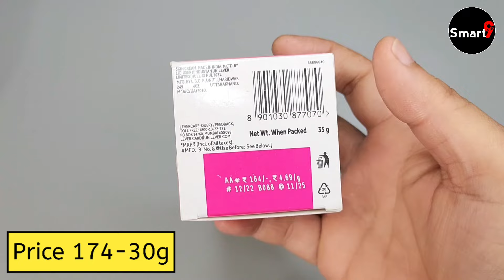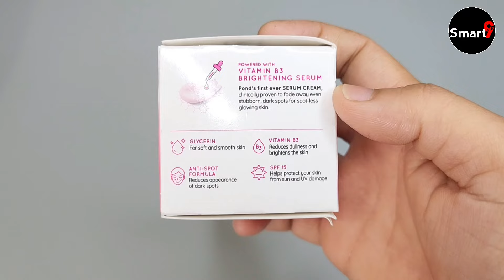Ponds Bright Beauty Serum Cream Review